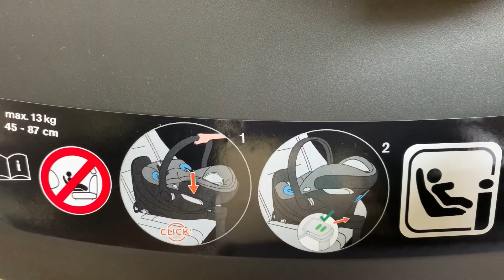Новинка Cybex Aton B i-Size / Uudis Cybex Aton B i-Size